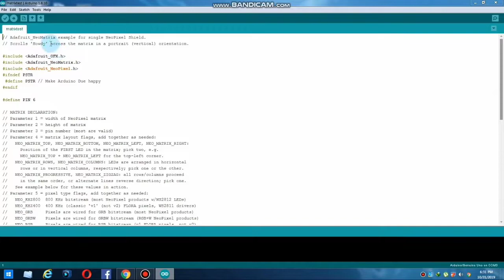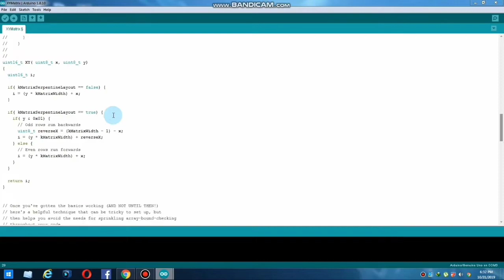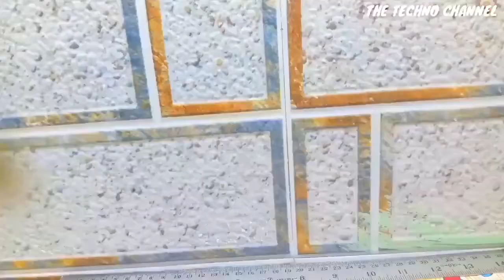2 Awesome Ideas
Hello friends,in this video I am going to show you 2 awesome ideas or inventions.